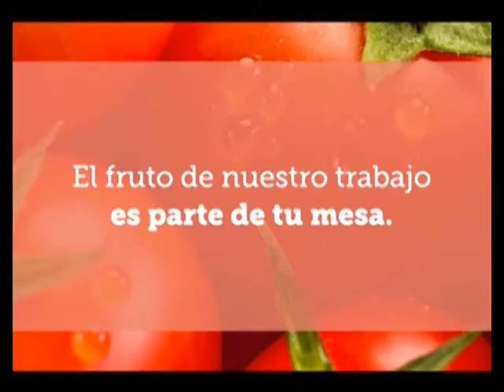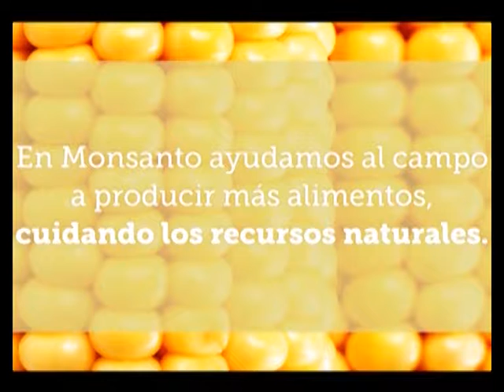MAC 03MIE30MAY2018 PRIMERAS JORNADAS DE APICULTURA FCA UNC Y MINISTERIO DE AGRICULTURA DE CBA